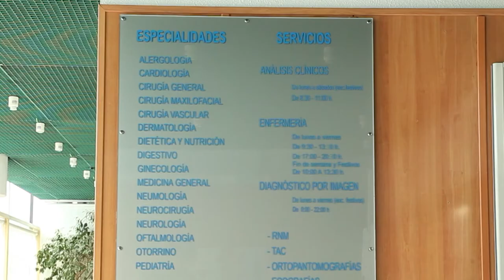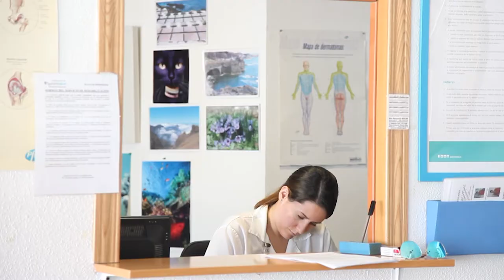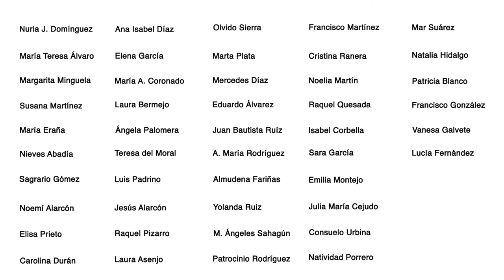Hospital de Día Quirónsalud Alcalá de Henares, 25 años cuidando de la salud de los ciudadanos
200.000 pacientes, 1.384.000 consultas, 187.000 urgencias, 21.000 personas, 70.000 resonsancias... El Hospital de Día Quirónsalud Alcalá de Henares cumple 25 años cuidando de la salud de los ciudadanos de Alcalá y municipios cercanos.